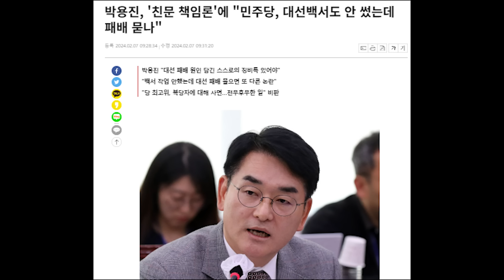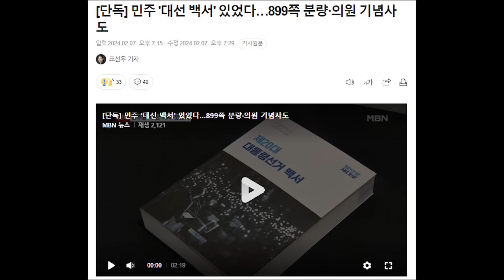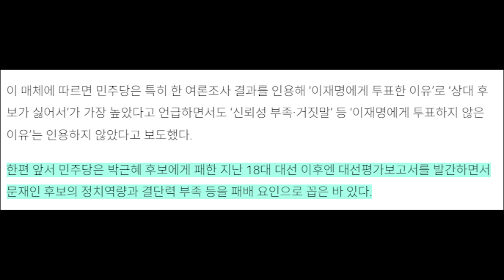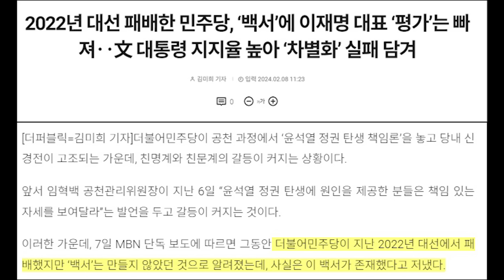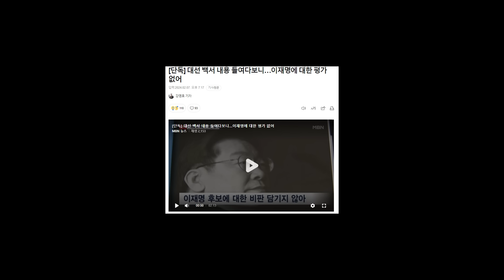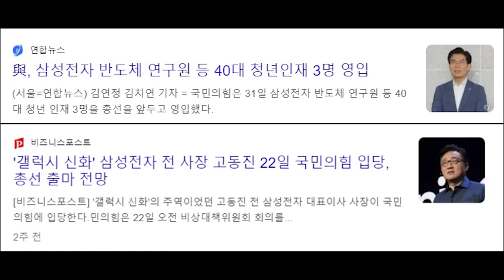헐...없다던 대선 백서 존재 했다..이재명 관련 내용 때문에 숨겼나?